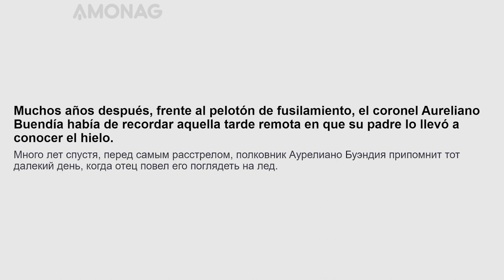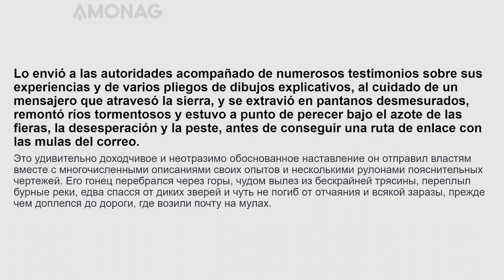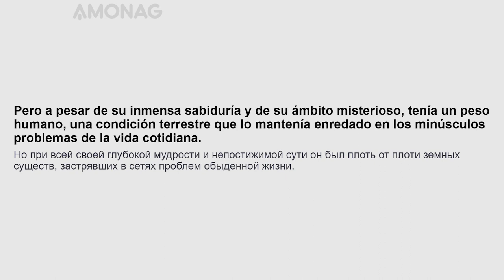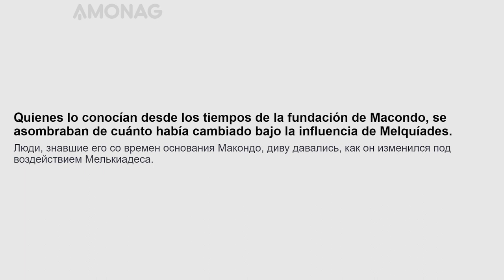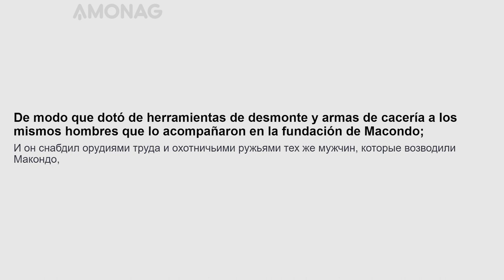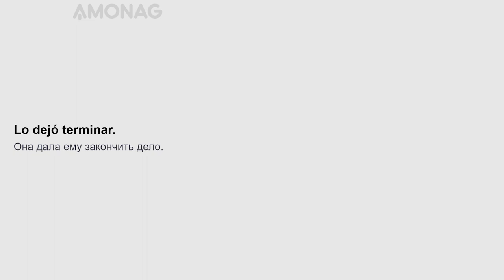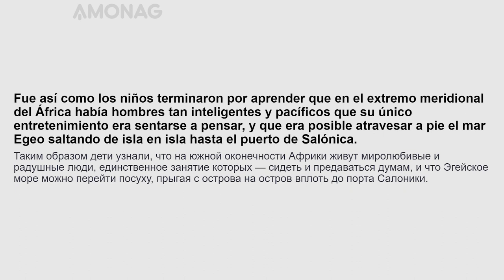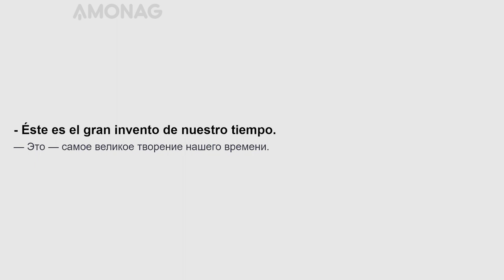Урок испанского языка для продвинутого уровня по книге "Сто лет одиночества". Часть 1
Тренируйте ежедневно свои навыки по владению испанским языком, читая полезные фразы и интересную литературу с параллельным переводом по слайд методу AMONAG! Читайте по слайдам громко и четко, вслух - это главный секрет ускоренного освоения испанского языка!

Хотите быстро и эффективно выучить испанский язык? Специально для Вас мы разработали эффективную слайд методику изучения иностранных языков, которая поможет Вам освоить любой из 20 наиболее популярных в мире языков.

Вам больше не придётся скучать за учебниками и на устаревших языковых курсах. Вы сможете учить испанский язык быстро и удобно!

Переходите на сайт в котором данные уроки удобнее читать с персональными настройками на испанском или другом интересующим вас языке.
«Сто лет одиночества» (исп. Cien años de soledad) — роман колумбийского писателя Габриэля Гарсиа Маркеса, одно из наиболее характерных и популярных произведений в направлении магического реализма. На сегодняшний день продано более 30 миллионов экземпляров, роман переведён на 35 языков мира.